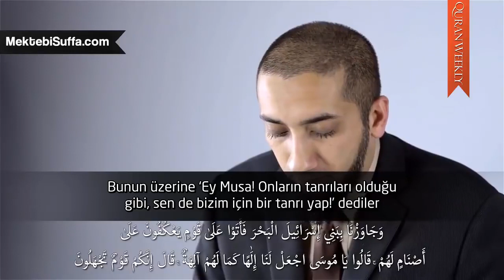Nouman Ali Khan - So You Can't Focus on Prayer * Turkish Subtitles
So You Can't Focus on Prayer